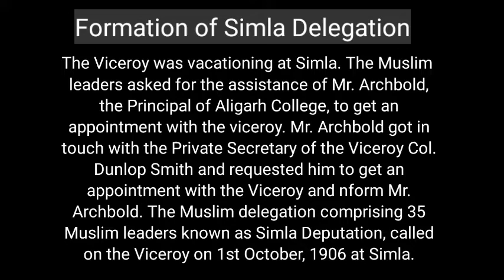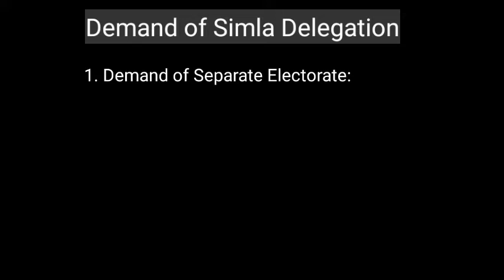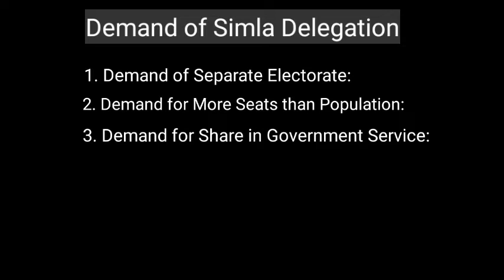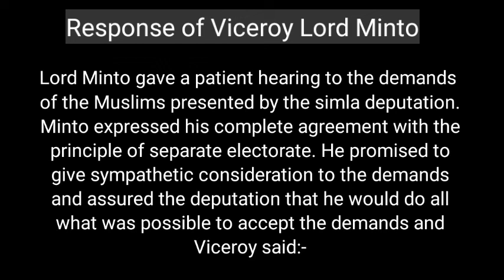Simla Delegation in Urdu / Hindi | Important | Background | Reasons | Main Points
Simla Delegation.

Liberal Party of England had won the general elections under the leadership of Lloyd George in 1905. It believed in giving adequate safeguards to the Indian people by introducing constitutional reforms. The Liberal Party announced that it would soon introduce constitutional reforms in India. The Muslim leaders decided to avail this opportunity in order to apprise the Viceroy of the Muslims demands. A delegation of prominent Muslim leaders, from all over the country was forriied under the leadership of His Highness Sir Agha Khan.

Formation of the Delegation:

The Viceroy was vacationing at Simla. The Muslim leaders asked for the assistance of Mr. Archbold, the Principal of Aligarh College, to get an appointment with the viceroy. Mr. Archbold got in touch with the Private Secretary of the Viceroy Col. Dunlop Smith and requested him to get an appointment with the Viceroy and nform Mr. Archbold. The Muslim delegation comprising 35 Muslim leaders known as Simla Deputation, called on the Viceroy on 1st October, 1906 at Simla.

Demands of Simla Delegation:

The deputation apprised the Viceroy of the Muslim demands. They expressed the need for the protection of the Muslim interests if representative form of government was to be introduced in India by the following ways.

1. Demand of Separate Electorate:

The Muslims should be given the authority to elect their representatives in the elections of the councils. For this reason the Muslim constituencies should be reserved meaning the Hindu and Muslim constituencies should be separated, so that Muslim voter could vote for Muslim representatives and Hindu voters for Hindu representatives.

2. Demand for More Seats than Population:

Muslims should be given more seats than their population because of their historical and political importance.

3. Demand for Share in Government Service:

Muslims should be given employment according to a special proportion in all the government & semi-government organizations.

4. Membership of Judges and Executive Council:

Muslims should be made judges of High courts and Supreme Courts, besides they should be nominated for the membership in executive council of the Viceroy.

5. Representation in the Senate and Syndicate of Universities:

Muslims should be given representation in the syndicate of the universities and senate.

6. Making of Muslim Universities:

Mohammedan Anglo Oriental College Aligarh should be given the status of a University.

Response of Viceroy Lord Minto:
Lord Minto gave a patient hearing to the demands of the Muslims presented by the simla deputation. Minto expressed his complete agreement with the principle of separate electorate. He promised to give sympathetic consideration to the demands and assured the deputation that he would do all what was possible to accept the demands and Viceroy said:-

I am aware of the injustices and aggression inflicted upon the Muslim and I am also trying to compensate them. I will definitely take these demands to the committee which will come to India to implement constitutional reforms and will compile the recommendations.